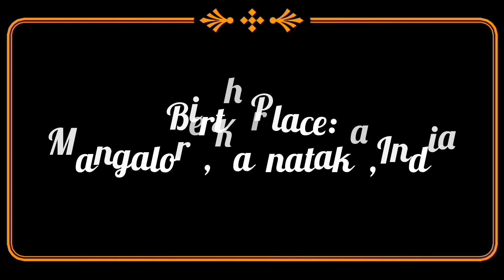Bollywood Actress Aishwarya Rai Bachchan Biography.Real Name, Date of Birth,Occupation etc.